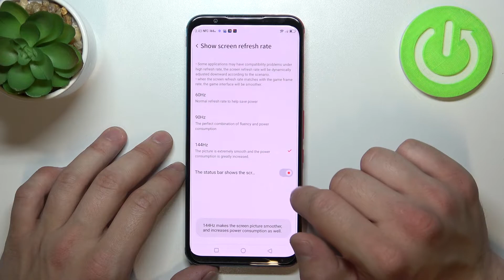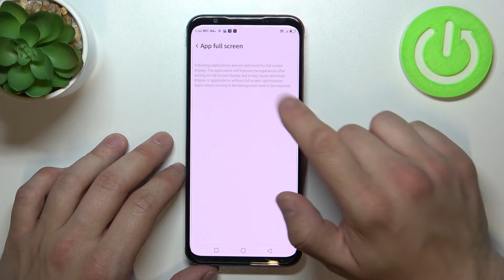How to find display settings on Nubia RedMagic 5S / Manage display settings on Nubia Red Magic 5S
Come along with the uploaded video guide, where we teach you how to locate display settings on Nubia Red Magic 5S. If you want to verify how to easily customize display settings on the presented model of iPhone, follow the enclosed instructions and check out how to find and manage display settings on Nubia Red Magic 5S.

How to find display settings on Nubia Red Magic 5S? How to manage display settings on Nubia Red Magic 5S? How to customize display settings on Nubia Red Magic 5S? How to adjust display settings on Nubia Red Magic 5S? How to locate display settings on Nubia Red Magic 5S?